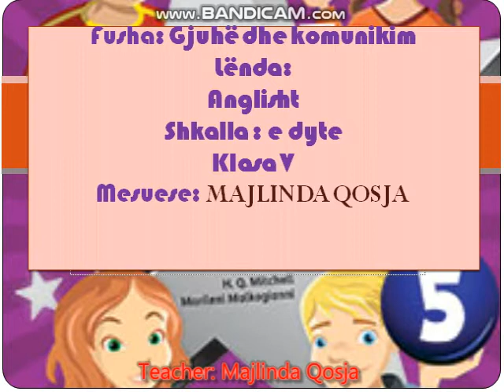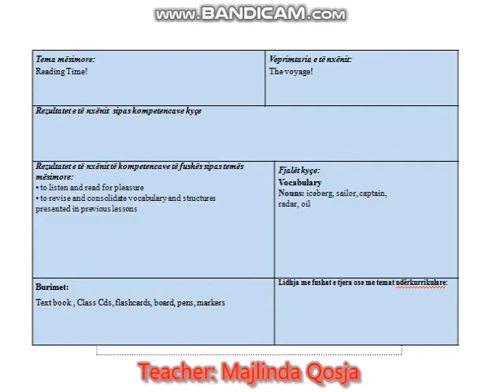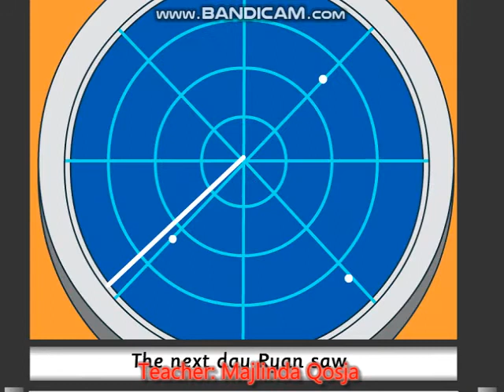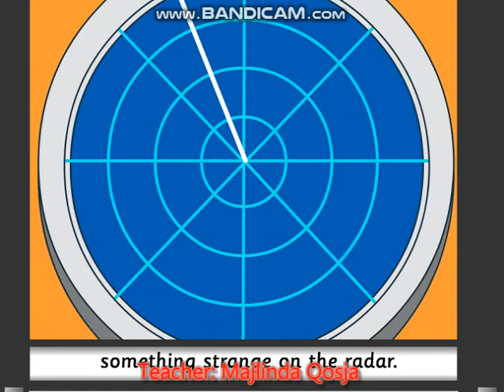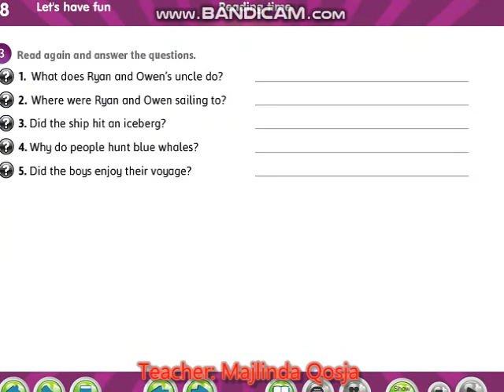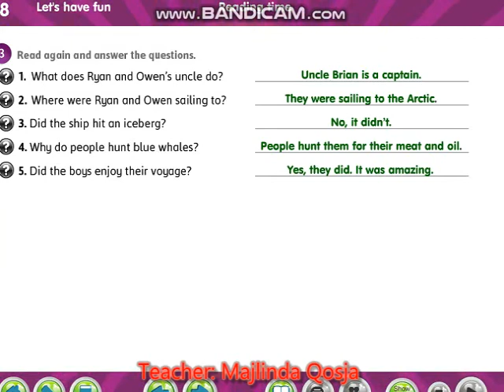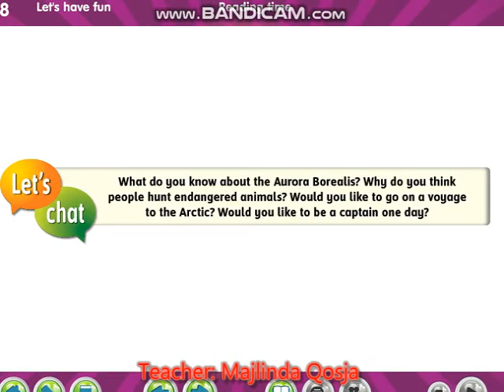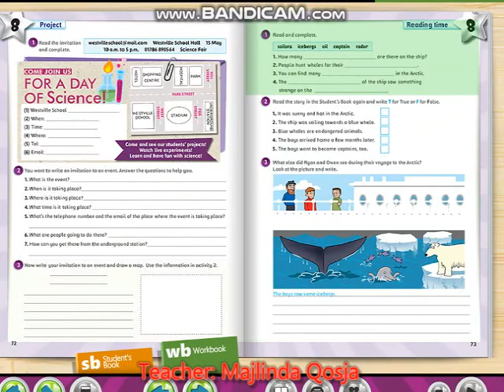Lenda: Anglisht Klasa: 5 Tema : Reading time - A voyage. Koha per te lexuar. Nje udhetim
Lenda: Anglisht
Klasa: 5
Tema :  Reading time - A voyage.  Koha per te lexuar. Nje udhetim
Shkolla 9 -  vjecare
" Rilindja "
Mesuesja: Majlinda Qosja
22/05/ 2020